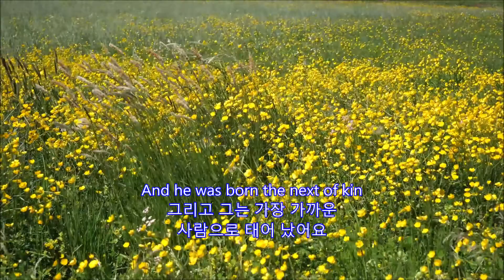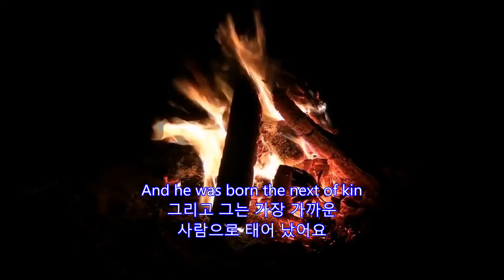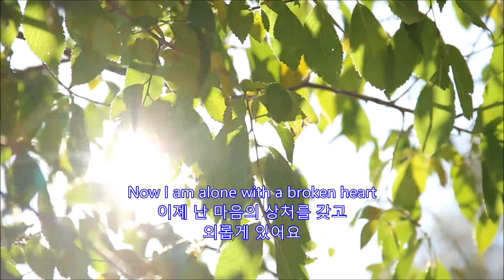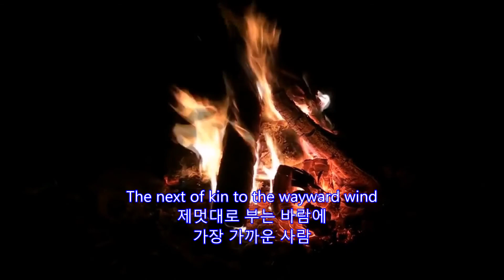The Wayward Wind - Patsy Cline(Lyrics)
The Wayward Wind
제멋대로 부는 바람
Patsy Cline